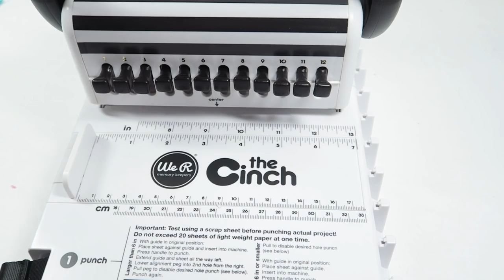HOW TO // Use the WRMK Cinch Binding Machine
~*~ S U B S C R I B E   F O R    M O R E    V I D E O S ~*~
I've tried to link things below, please click show more to see! :)

Today I'm sharing how I use the Cinch machine to bind up mini albums. Let me know what tool/product you'd like a tutorial on next! :)

~*~ WHAT I USE TO PRINT/CUT MY DIGITAL ITEMS ~*~

~ The printer I use
~ The paper I use
~ The paper trimmer I use
~ Silhouette Portrait
~ Cricut Explore Air 2
~ My favorite fussy cutting scissors

~*~ PRINTING TIPS ~*~

~ Download the files and unzip them to access. If you can't find the files, try searching your computer for "ac_".
~ For diecuts, I pull the the images up in my cutting software and edit them for size and arrangement.
~ For papers, I pull the patterns into Photoshop.
~ Before printing, select the highest photo printing quality settings possible on your printer. I typically choose the best glossy paper option on the highest print quality setting (it lays down more ink and makes a richer print even though I use matte paper). Personally, I would rather use a little more ink to get a better print, but the choice is up to you. :)
~ Make sure the scale is set to 100%.
~ Make the borderless option turned on.
~ Printed colors may vary slightly depending on your printer, paper, settings, etc.
~ I'm not able to provide more tech support than what is listed above, but Google and Youtube are your friends!

~*~ Y O U   C A N   F I N D   M E ~*~